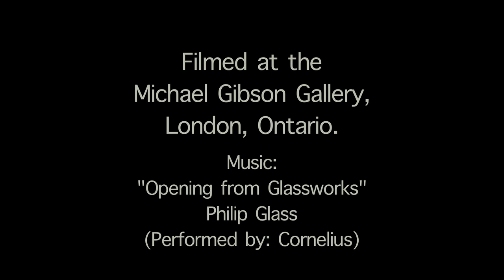Erik Olson Artist - The Dance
Calgary artist Erik Olson's colourful paintings leap off the walls in his first solo show at the Michael Gibson gallery. Janice Zolf captures what lies behind Olson's inspiration for "The Dance".